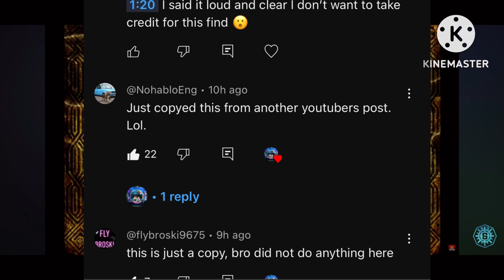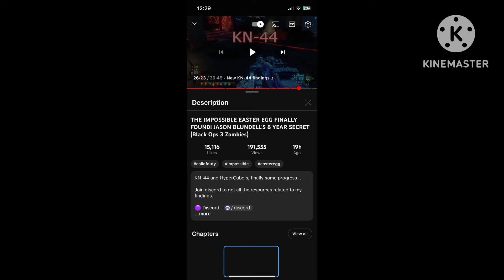Black ops 3 zombies 🧟 impossible Easter egg was found and maybe solved ?!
The black ops 3 impossible Easter egg was just found and maybe the 1st step is the kn44 here the og content creator video for full in depth video sub4sub cod bo3 impossibleEE.